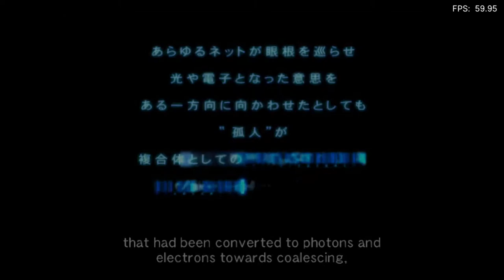Is Ghost In The Shell Stand Alone Complex Playable? RetroArch Performance [Series X | PCSX2]